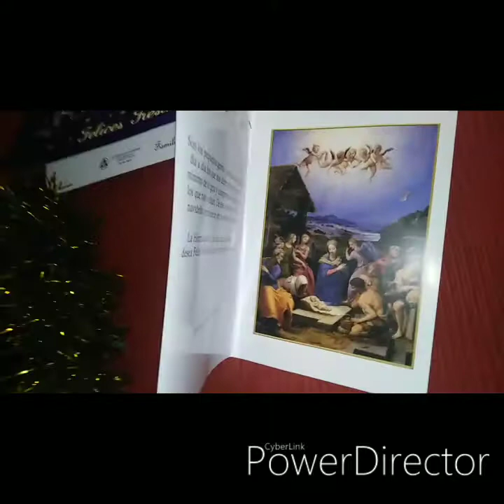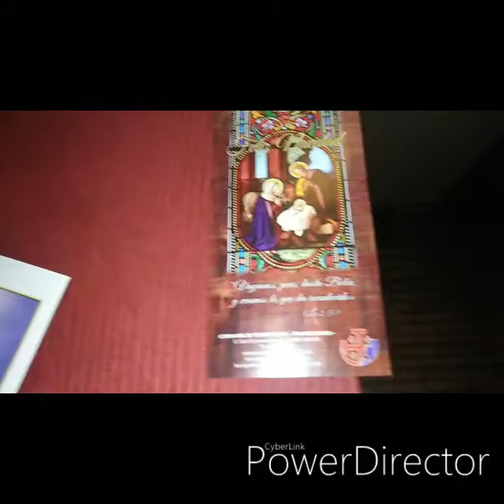Belén Feliz Día de Reyes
Feliz Día de Reyes.

Dedico este vídeo a Uv Nails